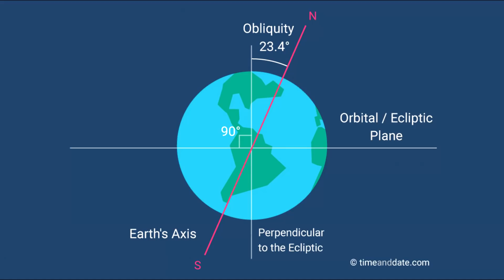Coliziunea Care a Format Luna